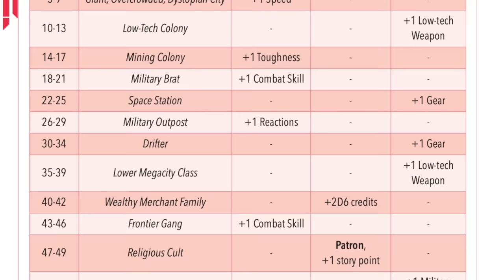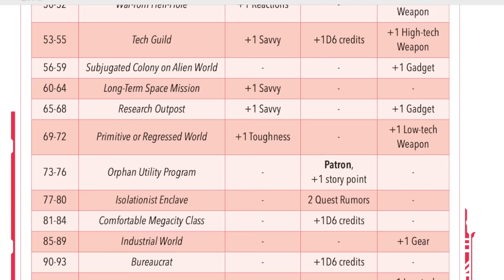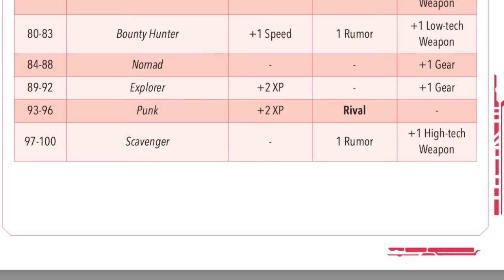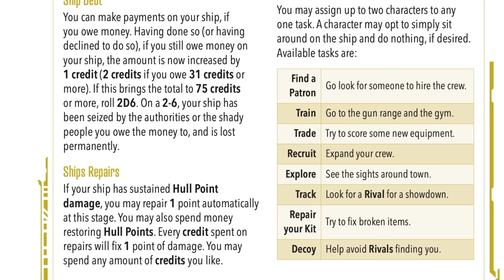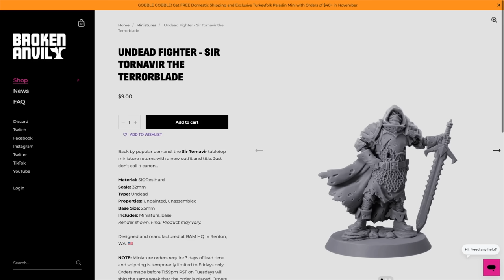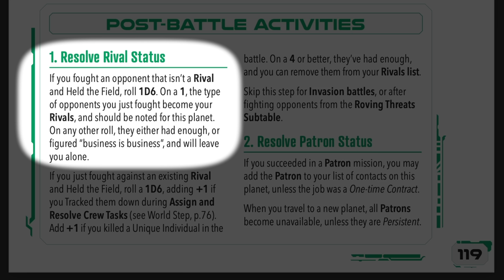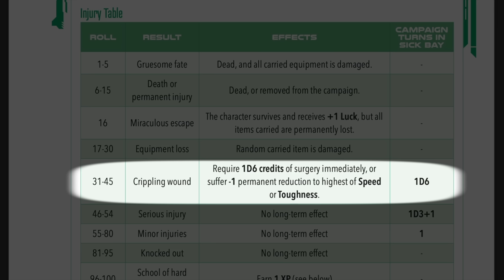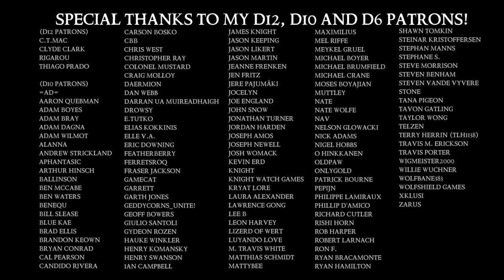Five Parsecs From Home 1: The Crash Site